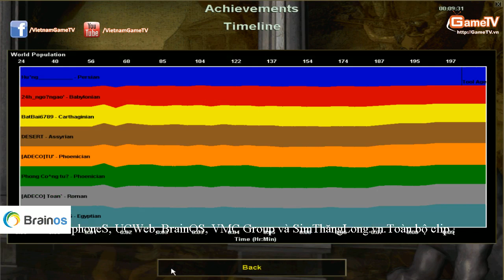AOE Business 2014 - Bán Kết 1,TNHH Quang Huy vs Tư vấn thiết kế Adeco T3